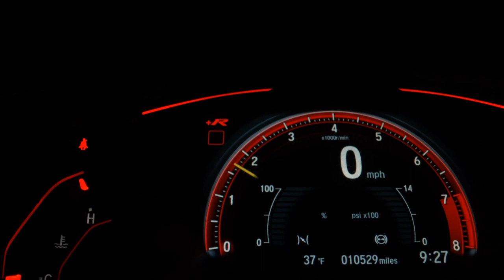FORD KA - 2016 - São Bernardo do Campo/SP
AIRBAGS, ABS, SOM ORIGINAL, SENSOR DE RÉ

Veículo: FORD / KA 1.0 SE 12V
Ano: 2015/2016
Combustível: FLEX
Portas: 4 PORTAS
Câmbio: Manual
Cor: PRATA
KM: 79.000

✅ Air Bag
✅ Alarme
✅ Ar Condicionado
✅ Ar Quente
✅ Computador de Bordo
✅ Desembaçador Traseiro
✅ Direção Hidráulica
✅ Encosto de Cabeça Traseiro
✅ Freio ABS
✅ Rádio
✅ Travas Elétricas
✅ Vidros Elétricos
✅ Limpador Traseiro
✅ Trio Elétrico
✅ Bluetooth